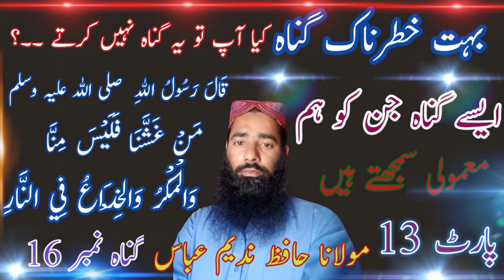He who deceives us is not of us, and mischief and deception are in the Fire,By Hafiz Nadeem Abbas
is video mein bataya gaya hai He who deceives us is not of us, and mischief and deception are in the Fire, aur yah bhi bataya gaya hai ki jo Kisi Se Dhokha karta hai jo kisi ke sath Farar karta hai jo Kisi Ko Makar deta hai to use Duniya Ke Andar kaun se saja milati hai aur yah bhi bataya gaya hai ki Dhokha Dena yah bahut bada Gunah hai aur log jo Dhokha dekar dusron ka Mal khate Hain To Allah Tala Unki kamai ke andar Barkat Nahin dalte aur yah bhi bataya gaya hai jo Dhokha Karke kamai Hasil Karta Hai Allah Tala uski kamai ke andar Barkat Nahin dalte to jitne Marji paise Kama Le Jitna Marji Daulat Kamal Hai uski sari ki sari Daulat jo hai vah alag Aana dusre ka Munh Mein laga deta hai Kyunki Uske paison ke andar Barkat Nahin Hoti. aur yah bhi bataya Gaya Hai 11 Sallallahu Alaihi Wasallam Ne Dhokha dene Magar karne prayog karne se Mana kiya hai aap Sallallahu Alaihi vasllam Ne farmaya Jo kisi ke sath Dhokha Karta Hai Prem Karta Hai vah Ham mein se nahin hai.